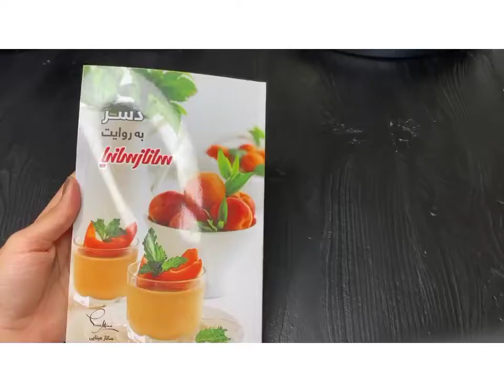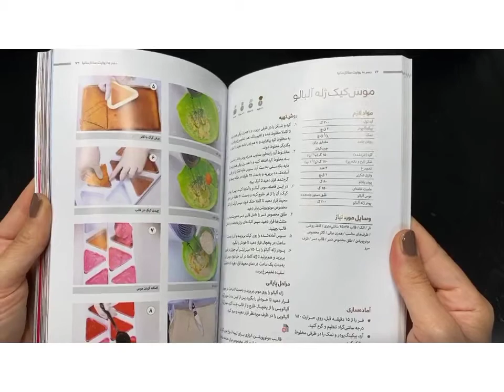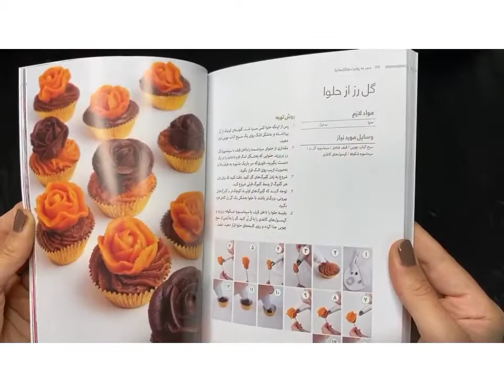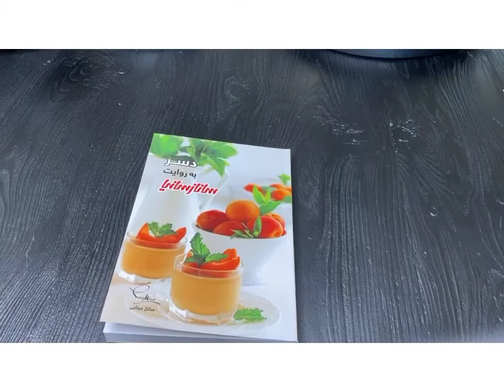آموزش کرم لیموترش با سانازمینایی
:موادلازم🔻🔻
شکر: 1 پیمانه
وانیل شکری: ۱/۴ قاشق چایخوری
آب لیموترش تازه: ۲/۳ پیمانه
آب: 100 میلی لیتر
خامه قنادی: ۲۰۰ گرم
:ورق ژلاتین
دو عدد یا میتونین از پودر ژلاتین استفاده کنین هر ورق حدودا معادل چهار گرم هست دو ورق هشت گرم
شکر: به مقدار لازم
تخم مرغ (زرده و سفیده جدا): ۶ عدد
برش لیمو: تعدادی برای تزیین
🔶 سفارش کتاب واتس اپ: